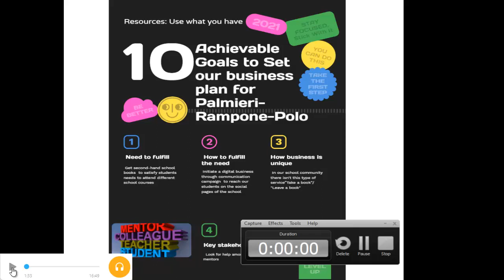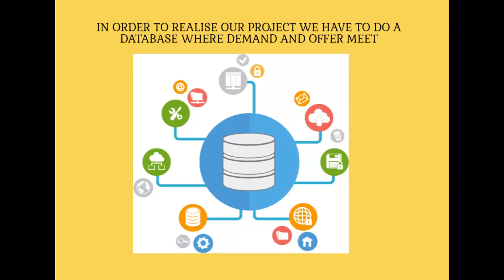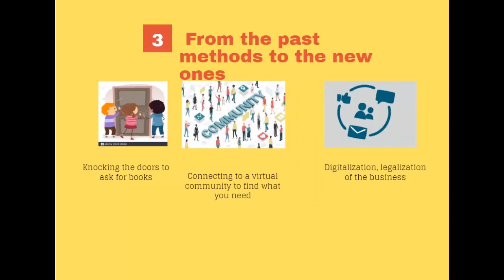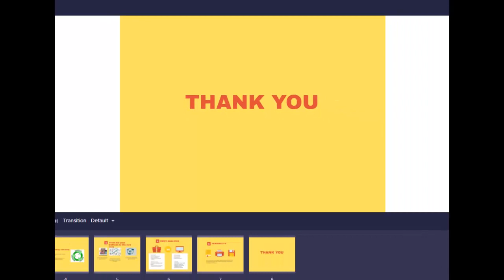video progetto inglese by giulio capozzi 2